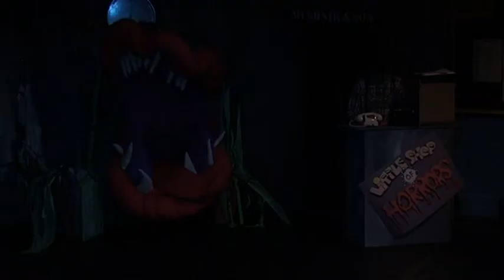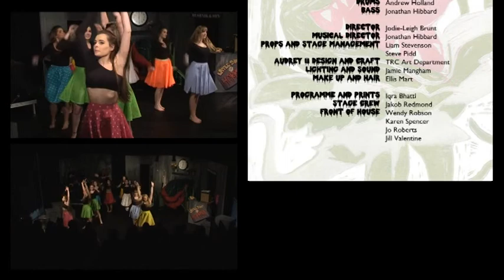Little Shop of Horrors 2014 Thomas Rotherham College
In December 2014, the Performing Arts Department in conjunction with the Music and Art Departments put on a production of Little Shop of Horrors. The show was put on my both AS and A2 students.